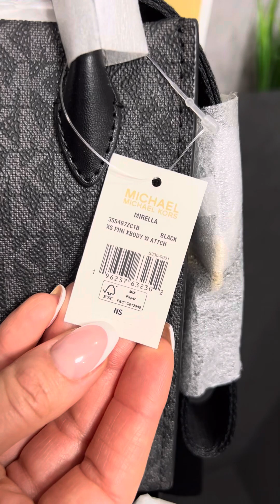Распаковка сумки MICHAEL KORS Mirella Extra-Small Signature Logo Smartphone Crossbody Bag (black)